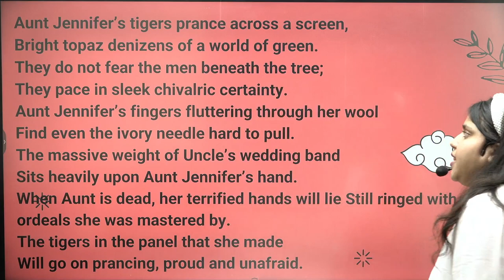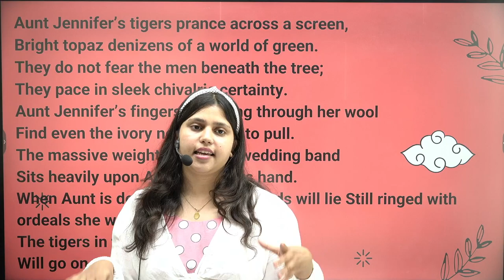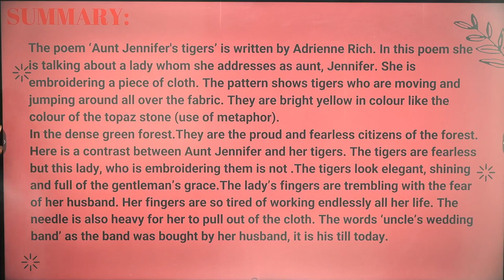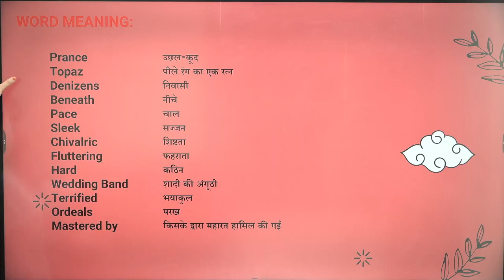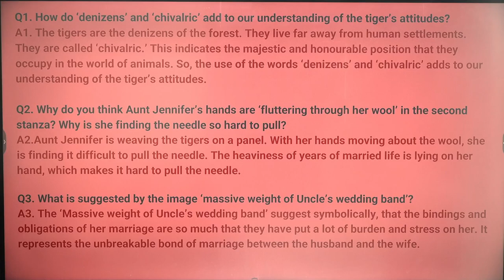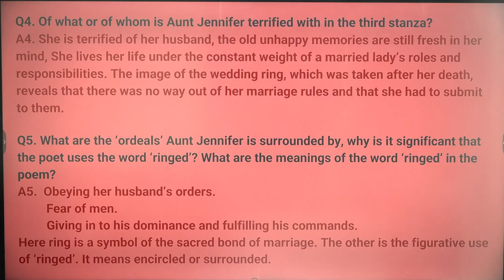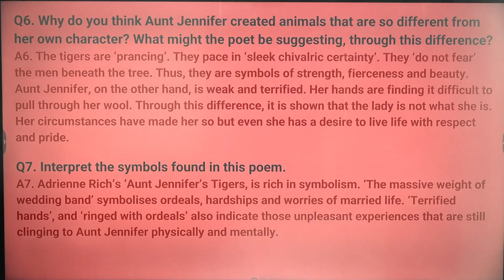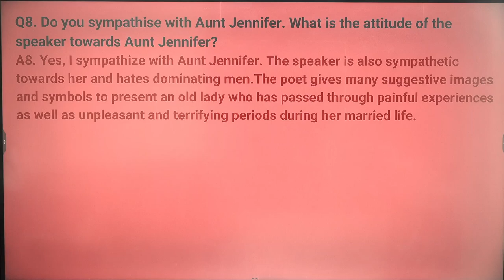12th English | Aunt Jennifer's Tigers by Adrienne Rich | flamingo | Up Board Special | Madiha Ma'am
Chapter - Aunt Jennifer's Tigers by Adrienne Rich
12th English
Book Flamingo
Poetry

       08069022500 (इस number  से पहले शून्य ज़रूर लगाएँ)

Board Exam